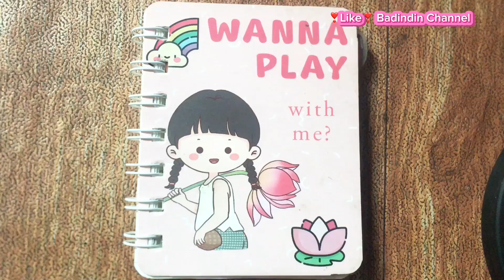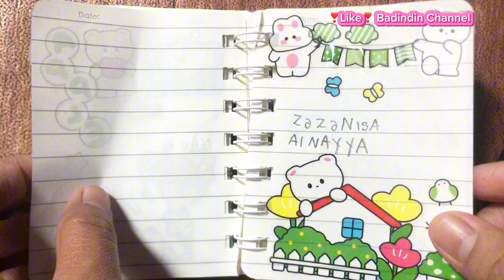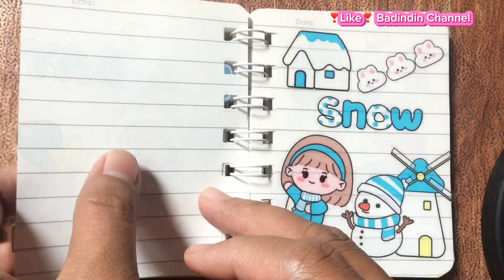Stiker Bercerita : Buka Isi Buku Diary Kecil Stiker Viral milik Anak TK B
❣️❣️❣️Pengumuman❤️❤️

Buat temen-temen semuanya,
hee ibu kasih tahu yaaa...ini adalah "STIKER BERCERITA". Bukan Jurnal Stiker.

Jadi, Ibu akan cerita tentang tema stiker yg lagi ditempel.
Misalnya gambar Es Krim, ya sudah nanti ibu cerita tentang Es Krim, gitu yaa ☺️☺️☺️

Kenapa ga bikin Journal Stiker??
Hmmm..stikernya sudah bagus dan gemoy e, jadi kita tempel aja dan ibu ceritain yaaa.
Udah terlalu bagus stikernya, kalau ibu corat coret jadi jurnal takutnya coretan ibu kurang bagus, jadi estetiknya stiker jadi hilang ☺️

Mungkin lain waktu ibu akan belajar buat Jurnal Stiker deh.. 😄😄😉

Pokoknya terimakasih banyak yg sudah nonton video ibuu.

Ibu doakan, kalian sehat dan hatinya happy yaaaa..
Lovee you gaesss ❣️❣️❤️❤️❤️🫶🏻🫶🏻🫶🏻🫶🏻